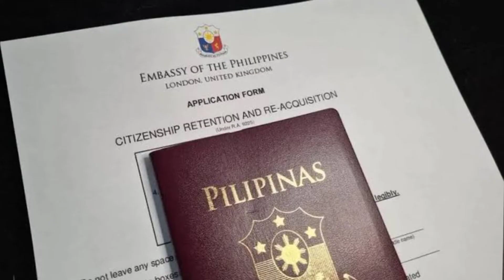ARTICLE 4 - 1987 Philippine Constitution VIRTUAL ROLE PLAY (Online Class Requirement) Pandemic 2021